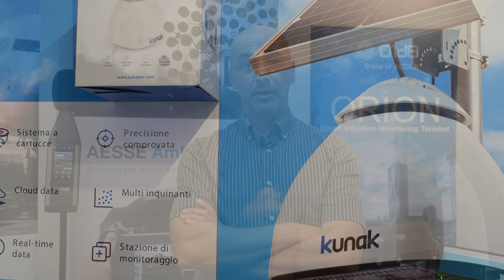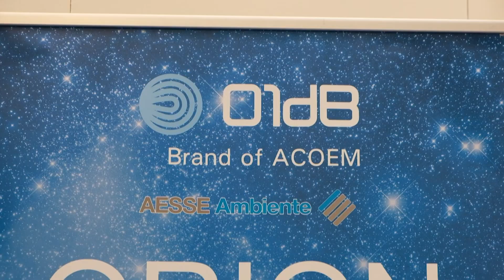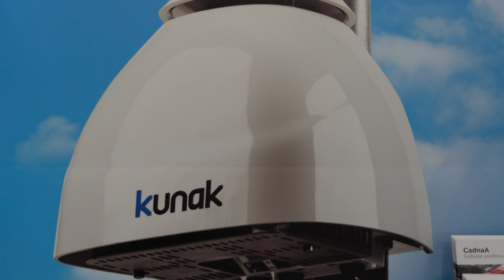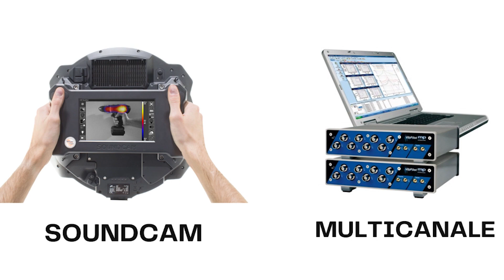AESSE AMBIENTE- evento Ambiente Lavoro 2023 -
AESSE Ambiente
AESSE Ambiente nasce nel gennaio 2013 dalla richiesta del mercato italiano di avere un gruppo di professionisti dedicati alle soluzioni per l’acustica e le vibrazioni ambientali. La nostra squadra garantisce competenza e assistenza nell’individuazione delle migliori soluzioni tecniche e nel supporto all’utilizzo di strumenti.

Collaboriamo con gli operatori del settore – università, enti di ricerca e di controllo del territorio, industrie e consulenti – per sviluppare un ampio portafoglio di innovazioni significative che migliorano i risultati, riducono i costi, aumentano le performance e, soprattutto, aiutano le persone a godere di una maggiore qualità dell’ambiente.

Video prodotto da BDProduction Genova